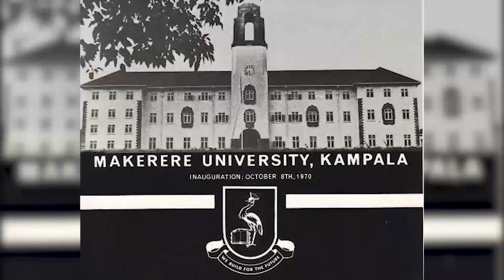MFAHAMU BENJAMINI MKAPA: Nguli wa Lugha Afrika Mashariki Na kati